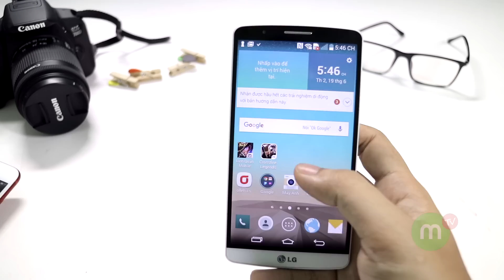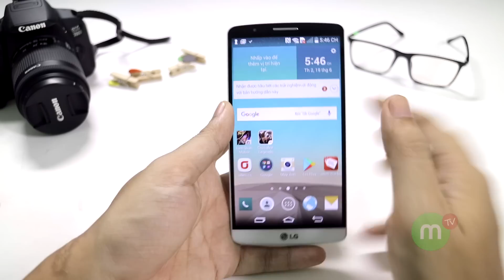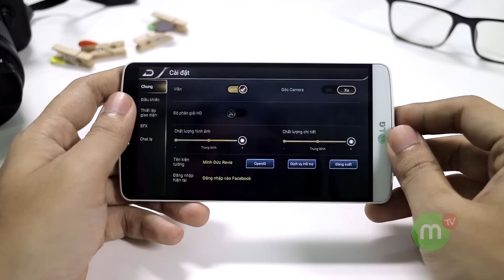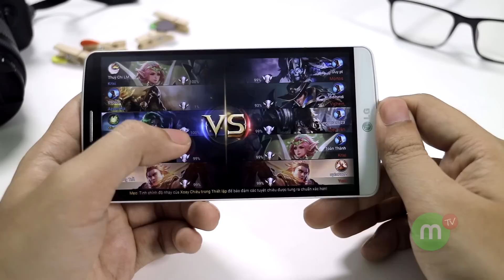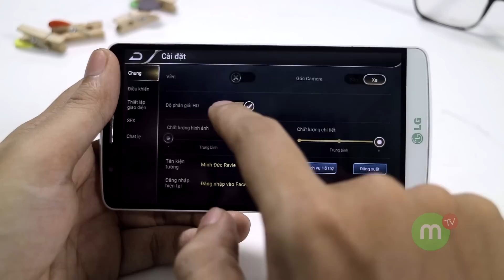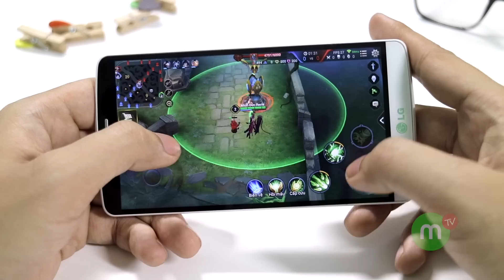TRẢI NGHIỆM 2,5 triệu mua LG G3 chơi Liên Quân, cách để chơi MƯỢT| Video theo yêu cầu #14| MANGO TV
TRẢI NGHIỆM 2,5 triệu mua LG G3 chơi Liên Quân, cách cài đặt để chơi MƯỢT| Video theo yêu cầu #14
Cài đặt để chơi mượt cũng khó lắm đó :v